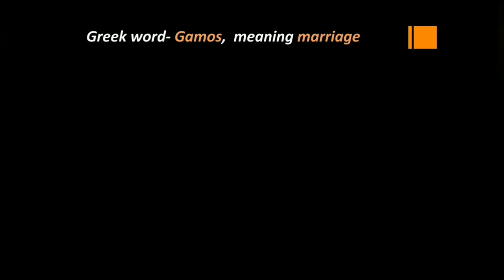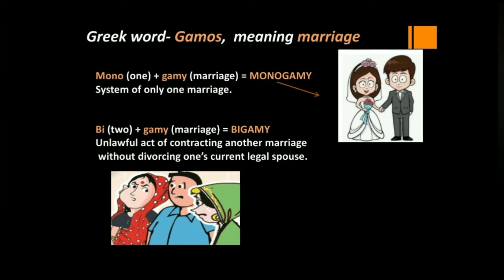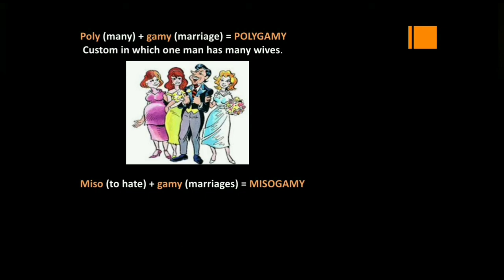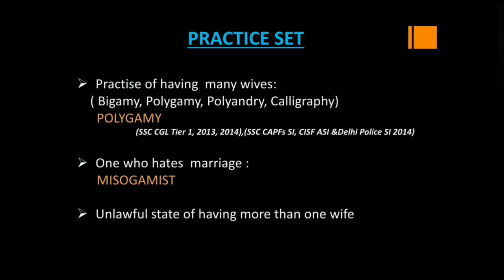SSC MTS ENGLISH VOCABULARY PREVIOUS QUESTIONS PART 1